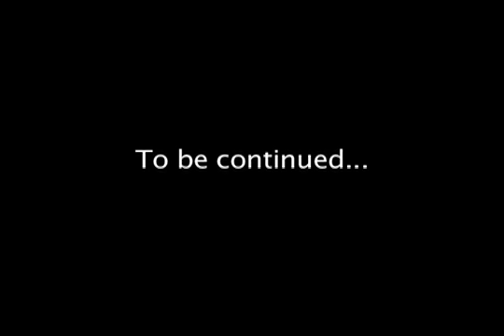Elephants of War: Episode 1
Episode 1 of the Elephants of War series puts Murdock (The last honest cop in San Lorenzo) in the clutches of a vile villain, bent on destroying him.  As he makes his escape he has to get through thugs and an even deadlier enemy with The Man in the Black Tie.

Every month a new episode will be released throughout 2007.  Watch as Murdock and Rusty try to bring justice to their city of San Lorenzo.